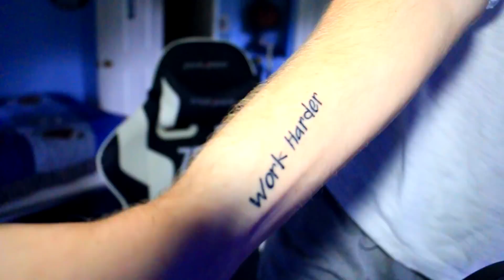So I Got A Tattoo...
102% 154K/150K
Hey guys, today I wanted to talk to you guys about a few things but most importantly, the fact that I got a tattoo. Enjoy!

If you made it this far, thank you so much for watching the video. if you enjoyed it please give it a thumbs up and I will see all of your beautiful faces in the next video :)